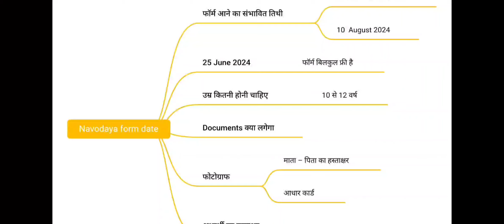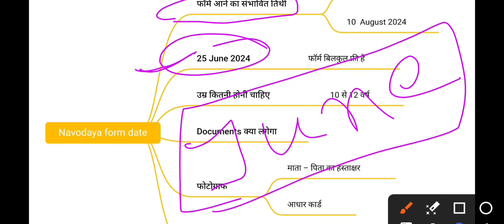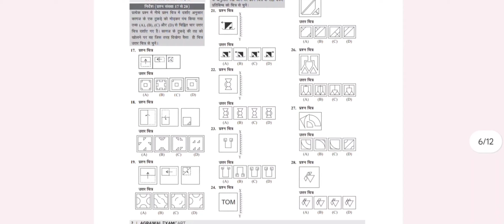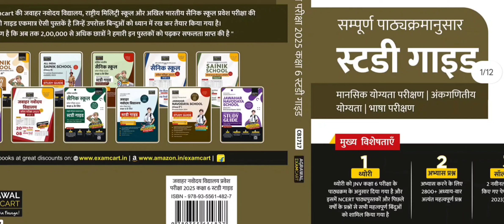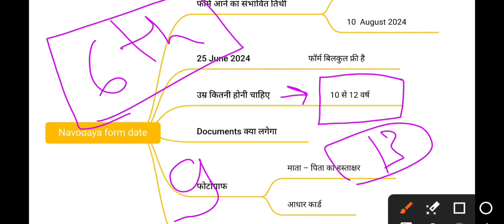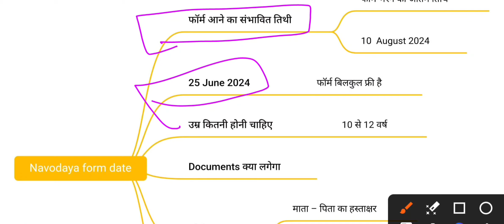🔴date आ गया (🙏)| नवोदय विद्यालय 2025 | AGE LIMIT CRITERIA FOR NAVODAYA VIDYALAYA FORM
🙏 बुक खरीदने के लिए नीचे दिए गए लिंक पर क्लिक करें

your queries...

Navodaya entrance exam 2023 age
Navodaya entrance exam 2022 age
Navodaya vidyalaya entrance exam 2023 form
Navodaya form 2023
Navodaya entrance exam class 6
Jnv entrance exam form details
Navodaya vidyalaya,Jnv
Nvs form 2023
Navodaya exam full details